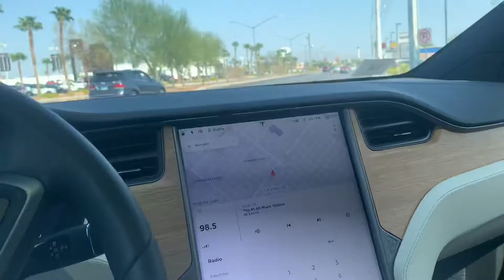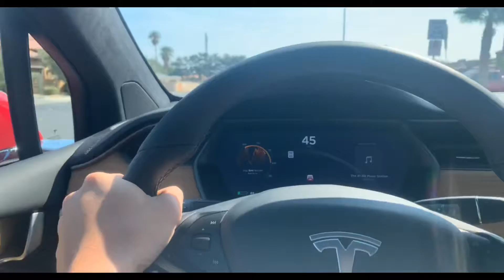I GOT MY DREAM CAR !!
I mean ... I got to drive it for 20 minutes and let me tell you that car is quick !! Hopefully in the future I would be able to afford one but for now I’ll stick to test driving them 😎